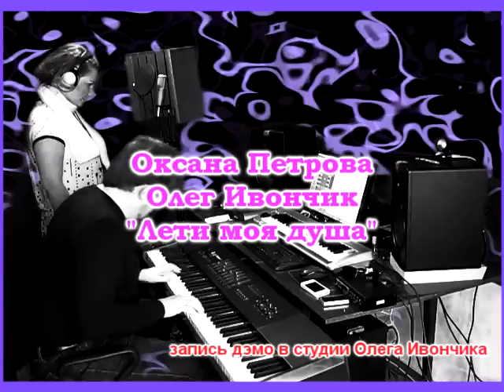Олег Ивончик Оксана Петрова - Лети моя душа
Карта ПриватБанка 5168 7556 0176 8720
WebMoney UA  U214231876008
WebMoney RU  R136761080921